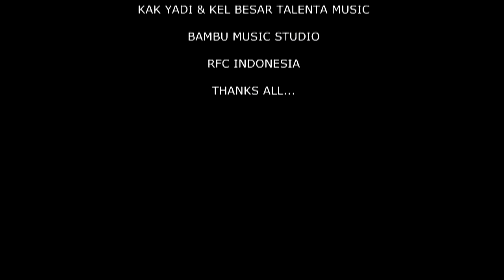#5 RIFQI THE REASON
The Reason - Drum Cover by Rifqy
Recording : Bambu Musik
Cameramen : Vicky & Vicky Shalov
Editing : Vicky Shalov
Tutor : Yadi